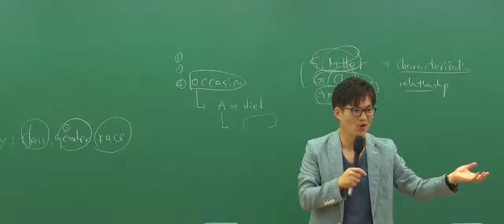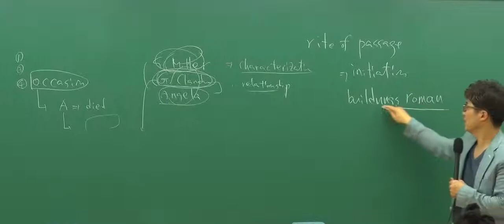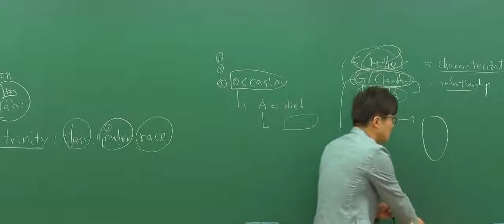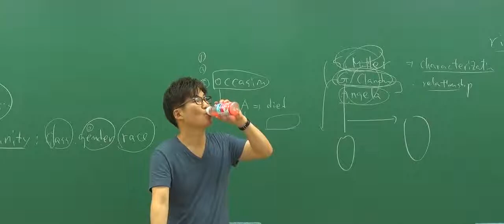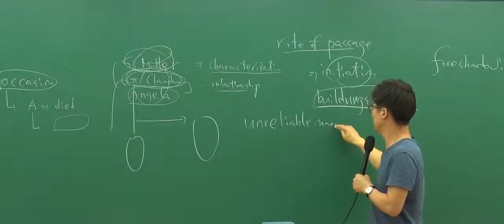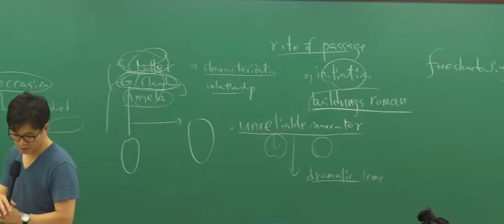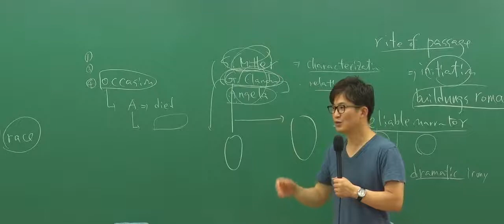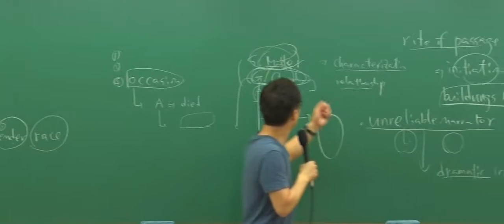[박문각임용] 2017년 유희태 박사 영미소설읽기특강 The Legacy (2)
[박문각임용] 2017년 유희태 박사 영미소설읽기특강 The Legacy (2)영상입니다.

수업자료는 하단의 링크주소를 참고하세요.